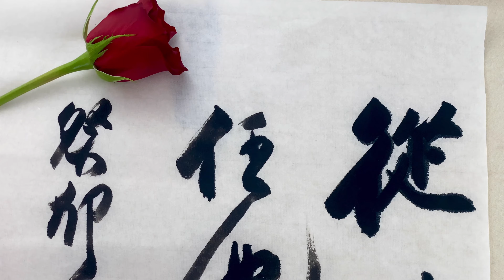Valentine Day 绝美情人节古诗句 让你想到了谁？ Chinese Calligraphy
从此无心爱良夜，任他明月下西楼。李益《写情》

曾经沧海难为水，除却巫山不是云。元稹《离思五首·其四》